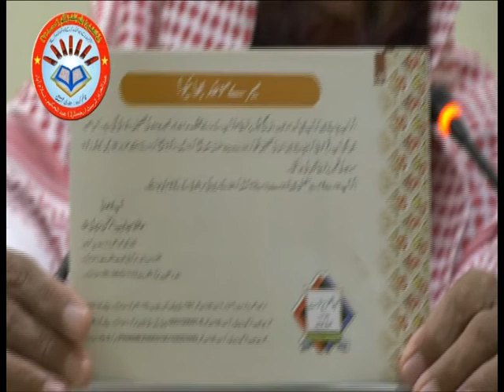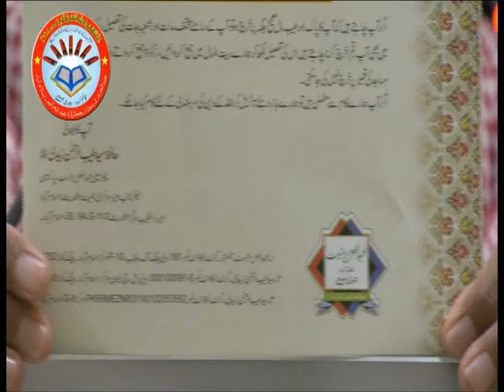Awo Maded Karo by shakih tayyab ur rehman zaidi